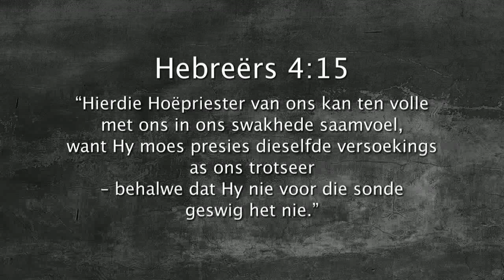Oordenking 22 Maart 2018